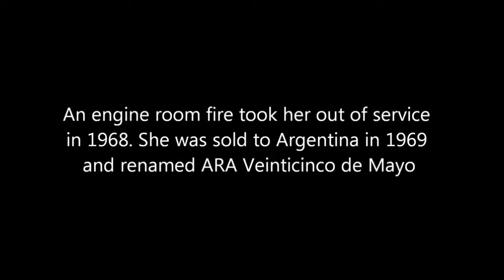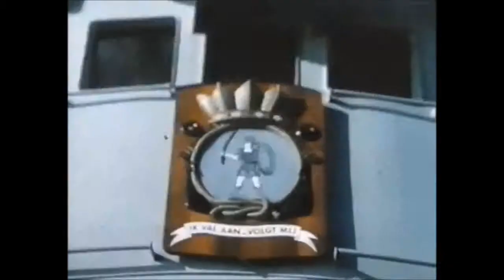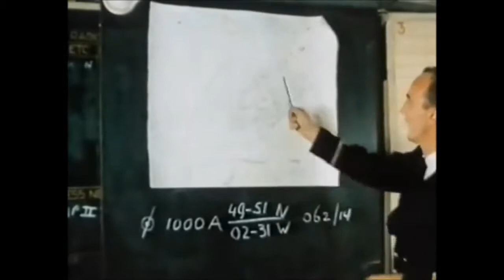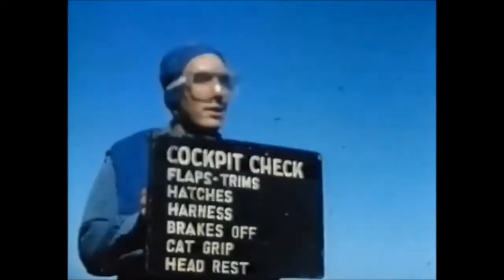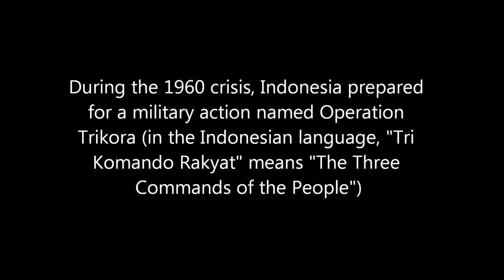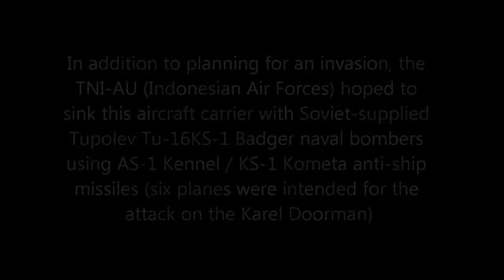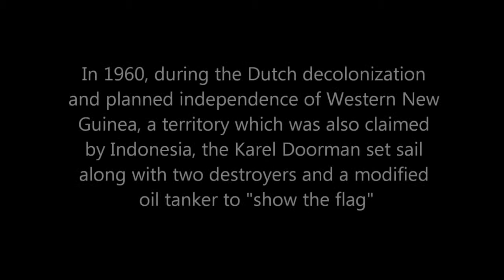HNLMS Karel Doorman (R81) in HD Color 1963